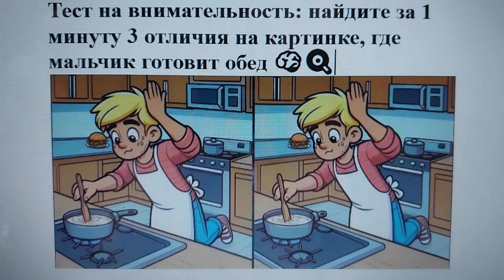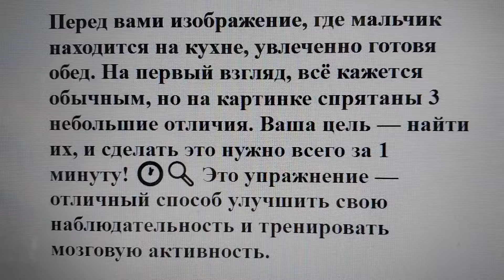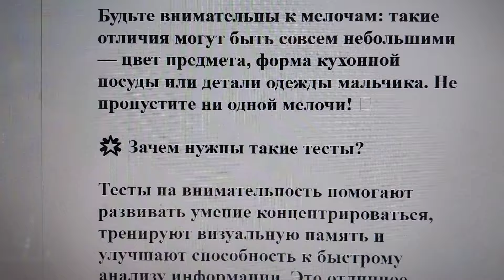Тест на внимательность: найдите за 1 минуту 3 отличия на картинке, где мальчик готовит обед 🧠🍳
Готовы проверить свою внимательность и реакцию? У нас для вас новый тест на внимательность, где нужно найти 3 отличия на картинке, на которой мальчик старательно готовит обед. Но вот задача: у вас есть всего 1 минута на выполнение этого задания! Успеете ли вы заметить все мелкие детали? 👀💡

📌 Как выглядит задание?

Перед вами изображение, где мальчик находится на кухне, увлеченно готовя обед. На первый взгляд, всё кажется обычным, но на картинке спрятаны 3 небольшие отличия. Ваша цель — найти их, и сделать это нужно всего за 1 минуту! 🕐🔍 Это упражнение — отличный способ улучшить свою наблюдательность и тренировать мозговую активность.

💡 Несколько советов для успешного выполнения задания:

Сначала беглый обзор: посмотрите на всю картинку целиком, не зацикливаясь на деталях. Это поможет вам увидеть общие моменты, которые могут сразу броситься в глаза. 👁️✨
Сравнивайте ключевые объекты: изучите мальчика, его действия, кухонную утварь и окружение — возможно, именно здесь спрятаны отличия! 🍳🔪

Будьте внимательны к мелочам: такие отличия могут быть совсем небольшими — цвет предмета, форма кухонной посуды или детали одежды мальчика. Не пропустите ни одной мелочи! 🧩

🌟 Зачем нужны такие тесты?

Тесты на внимательность помогают развивать умение концентрироваться, тренируют визуальную память и улучшают способность к быстрому анализу информации. Это отличное упражнение для тех, кто хочет не только развлечься, но и эффективно развивать когнитивные способности! 🧠🔥

Готовы к вызову? Установите таймер на 1 минуту и попробуйте найти все 3 отличия! Успеете ли вы справиться с заданием за отведенное время? Проверим вашу внимательность! 💪🎯

Ответ - ниже.